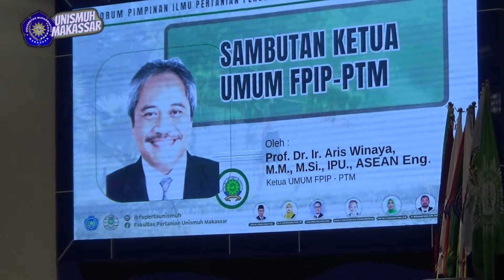BERITA VIDEO: Forum Pimpinan Ilmu Pertanian Perguruan Tinggi Muhammadiyah, Rakornas di Unismuh